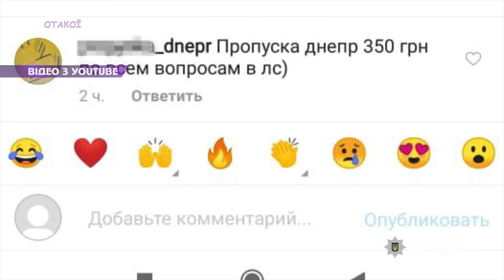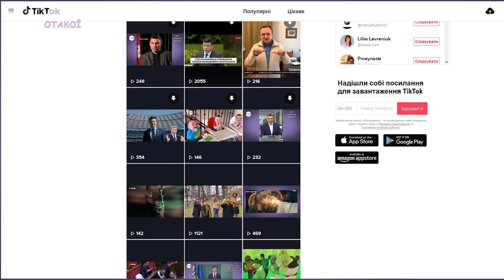Карантинні чудасії: за прибирання чужої території - у поліцію, труси на голову замість маски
Карантинні чудасії: збирачі бурштину зареєструвались у тік-тоці, а за прибирання чужої території почали судитись!